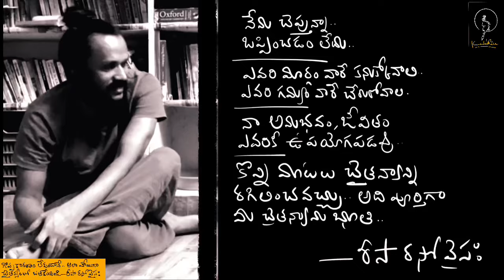ఆనందం ఒక రహస్యం .. be blissful podcast.. Kanth’Risa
Hi